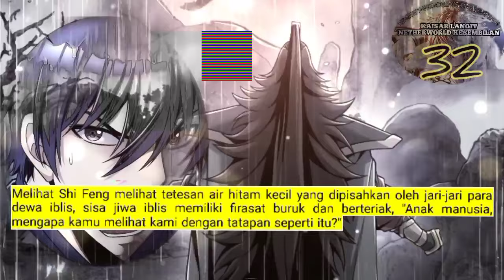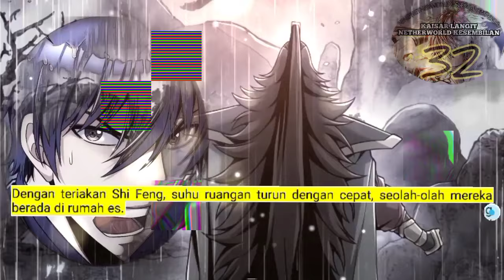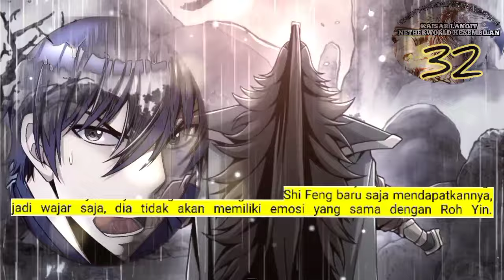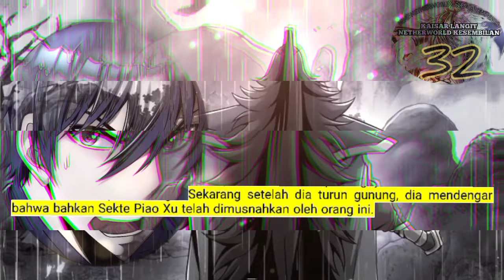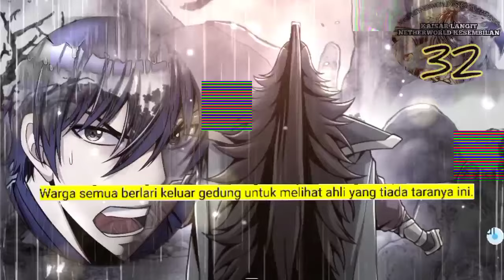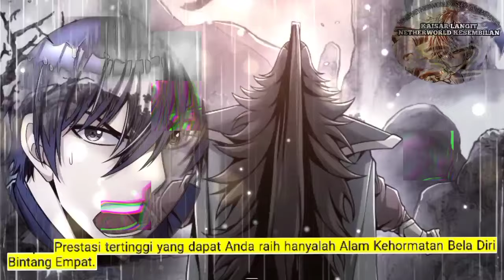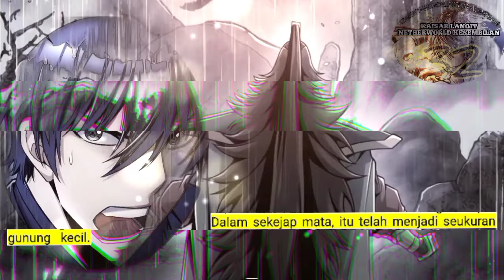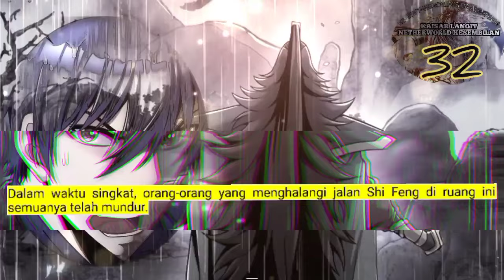Kaisar langit Netherworld Tertinggi season 32